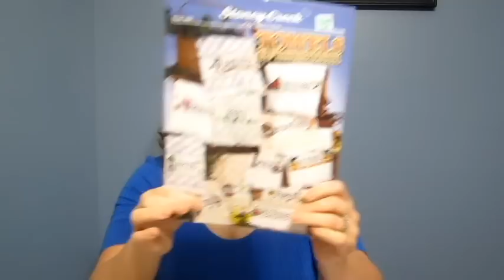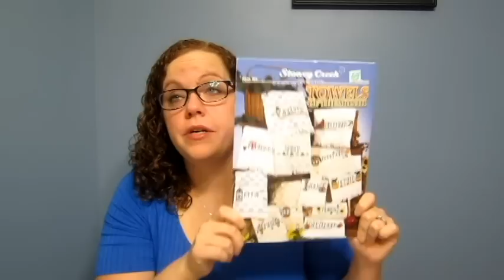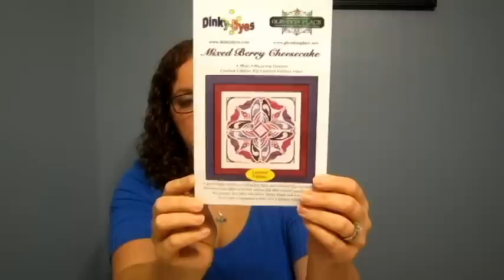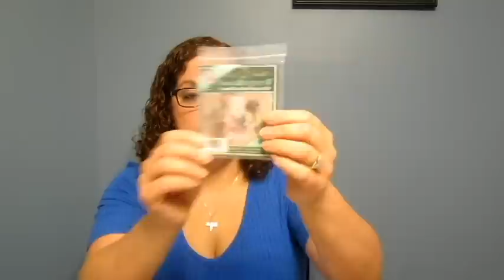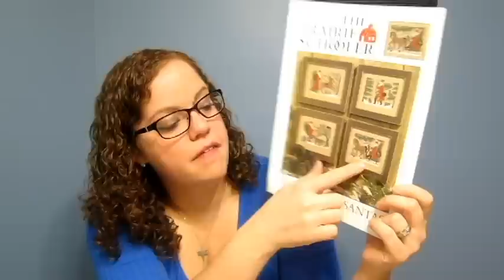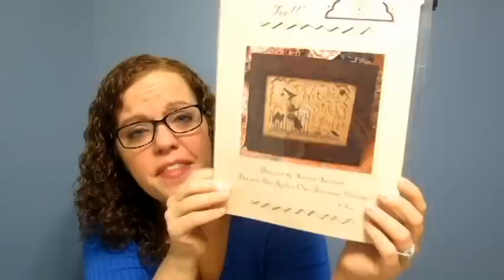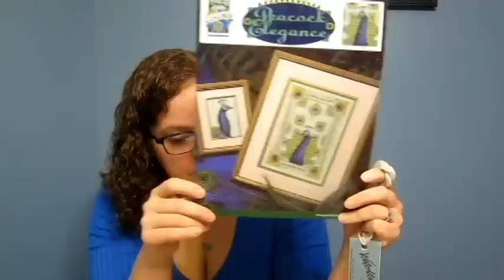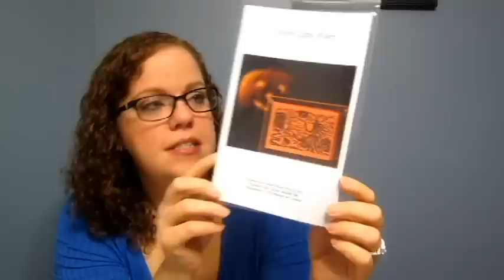Flosstube #88 March Update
My march update, hope you guys enjoy!!

~Dina at making life count explaining how she uses a Pako much better than I explained it...
    I started the video where she starts talking about it...but really watch the whole video she is wonderful!